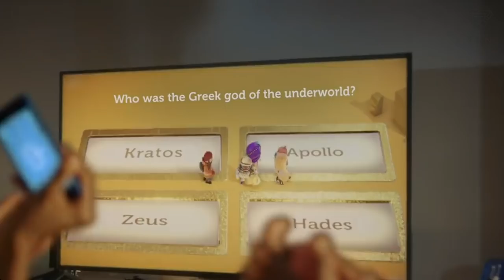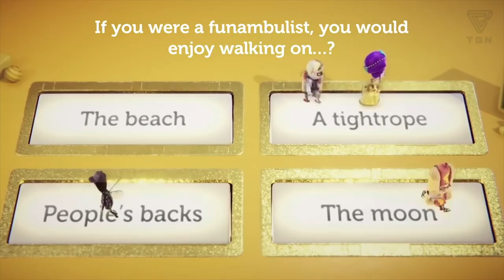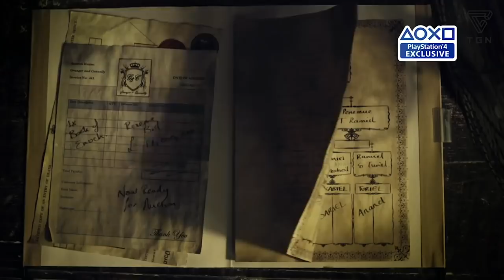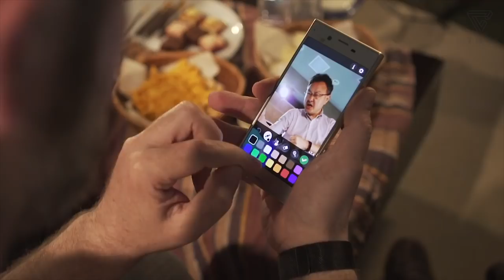JUGAR PS4 DESDE EL CELULAR?! 😱 TOP JUEGOS PLAYLINK | TGN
Ya todos sabrán de los juegos PlayLink presentados en la E3 de 2017. Usando aplicaciones complementarias móviles gratuitas, los jugadores pueden reunirse y jugar estos juegos sin usar el clásico joystick, brindando un nuevo tipo de experiencia en PlayStation 4. Es un concepto que apunta a unir a los jugadores sin necesidad de una tonelada de controladores costosos. Permite compartir juegos con grupos más amplios que los habituales. Ya sea que te gusten las experiencias al estilo de las películas, los concursos o los juegos de fiesta basados en el canto, los títulos de PlayLink son la manera perfecta de llevar a todos a la mezcla y estos son nuestros preferidos.

Recuerda que dos veces al mes ITOWN está subiendo gameplays a nuestro canal! Además, todos los meses tenemos ANIMACIONES de tus youtubers favoritos!